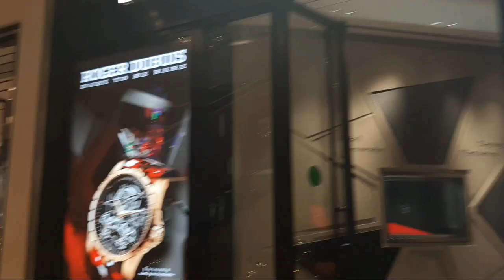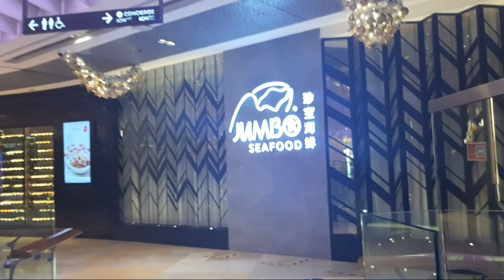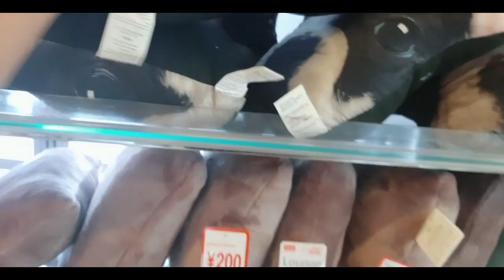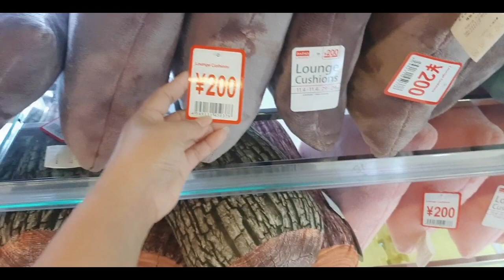Singapore Mall Tour 2020||gerliegalve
Hello  Friends!
 For todays video im showing you and tour you around  one of my favorite malls here on singapore.